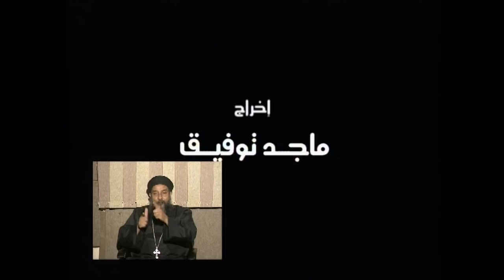فيلم القديسان مكسيموس و دوماديوس مع ترجمة القس شنودة بلغة الإشارة للصم